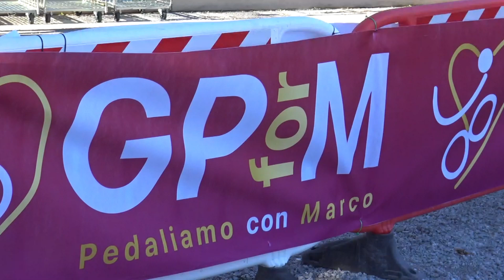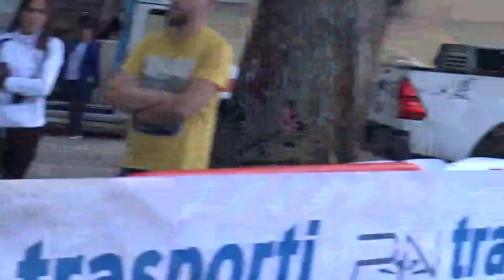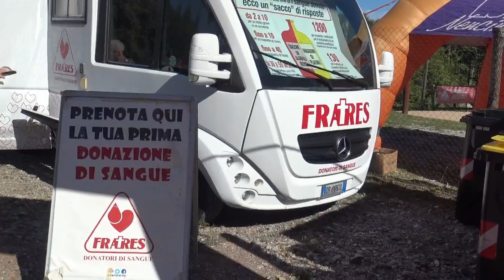Piancastagnaio GPforM 2024: Alessandro Conti, Misericordia Piancastagnaio e organizzatore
Piancastagnaio 14/09/2024

Al Parco Tematico Equestre Madonna di S. Pietro, la terza edizione di GPforM - Pedaliamo con Marco che, quest'anno, ha aggiunto "Cuori in movimento" al titolo della manifestazione di sport e solidarietà ideata dalla famiglia Furzi-Traversi a ricordo di Marco Furzi, appassionato e operatore sportivo e volontario in diverse associazioni di Piancastagnaio.

Scopo della manifestazione, sostenuta dalle aziende locali, che ha visto la partecipazione della maggior parte delle associazioni sportive e di volontariato di Piancastagnaio e del territorio amiatino, era la raccolta fondi a favore di:
- Gruppo Fratres Piancastagnaio - Centro Raccolta Sangue Ospedale di Abbadia S. Salvatore
- Reparto di Pediatria e Neonatologia Ospedale di Nottola - Montepulciano
- Atletico Piancastagnaio

Un programma ricco di appuntamenti per tutti, sportivi e non, che ha preso il via sin dalle 9 del mattino per concludersi a tarda sera.
Sport per adulti e bambini con attività dimostrative (judo, tennis, pattinaggio, volley, tiro con l'arco), camminate tra i boschi, gare in MTB, corsa e un'area dedicata allo street food e molto altro fino alla disco dance del Kartika.

Durante la manifestazione è stato consegnato a Daniele Sbrolli un premio civico per il provvidenziale intervento  di rianimazione che, assieme al sostegno dei sanitari del 118 e della Misericordia di Piancastagnaio, ha permesso di salvare la vita al nostro compaesano Alessandro, colto da arresto cardiaco lo scorso mese di Luglio.

Un intervento riuscito anche grazie a una specifica formazione che prevede un continuo aggiornamento professionale.
"GPforM - Cuori in Movimento" ha voluto porre l’attenzione sull’importanza di questo argomento e proprio grazie al prezioso sostegno di chiunque voglia prenderne parte ha acquistato due manichini pediatrici utili per i CORSI DI FORMAZIONE PER LA RIANIMAZIONE CARDIO POLMONARE E DISOSTRUZIONE DELLE VIE AEREE PEDIATRICO rivolta a tutti gli insegnanti e genitori delle Scuole di Piancastagnaio e chi voglia di formarsi in questo ambito. Saranno rese note durante l’anno scolastico 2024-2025 delle date utili a praticare tali corsi di formazione. I medici e gli infermieri del reparto Pediatria di Nottola hanno aderito con molto entusiasmo al progetto mettendo a disposizione gratuitamente la loro conoscenza e professionalità al fine di eseguire questi corsi gratuiti nel territorio in collaborazione con la Misericordia di Piancastagnaio, Comune di Piancastagnaio e Silvia Pompilio "Mamma Peer in allattamento" e Presidente dell'associazione Mamme Peer Mamme Allattiamo in Valdichiana".